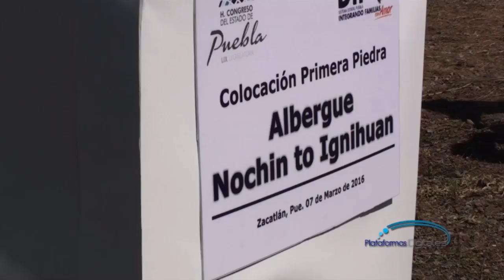Aun no se registran avances del albergue del hospital general de Zacatlán